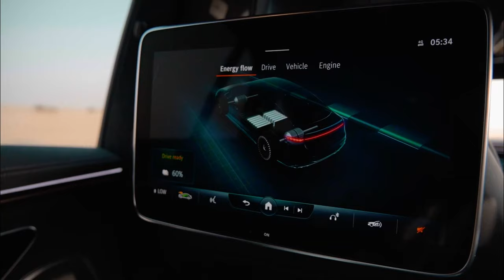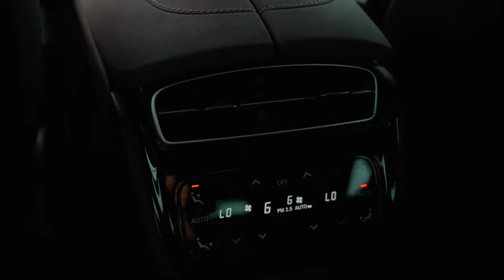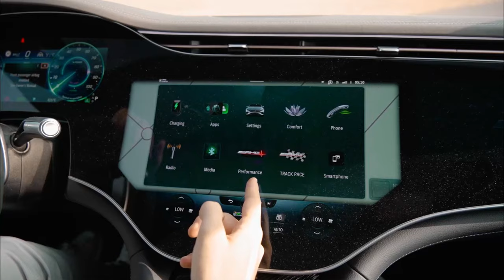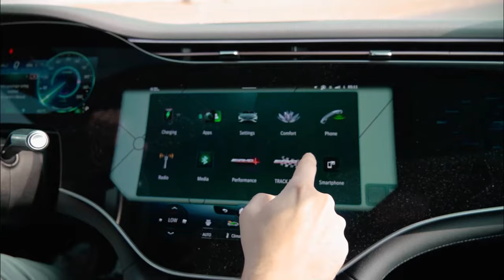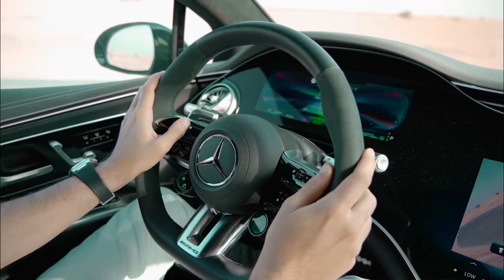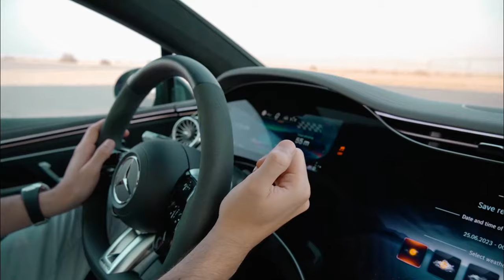مرسيدس المستقبل Mercedes EQS 53 AMG 2023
أكثر سيارات مرسيدس 2023 جديدة تطوراً تقنياً وميكانيكياً ستكون نجمة حلقة اليوم من تغطية خاصة بعد أن  EQS الكهربائية بالكامل مؤخراً في دبي.

لا تنس الإشتراك معنا وفعّل الجرس لئلا يفوتك أي فيديو!

2021 Ram Power Wagon review دودج رام باور واجن